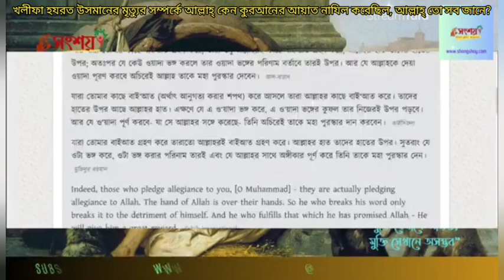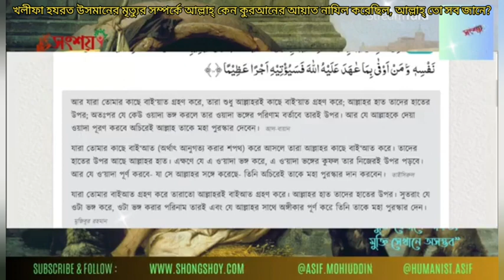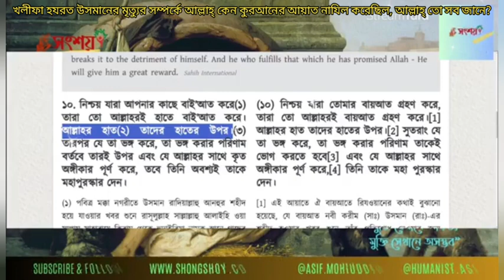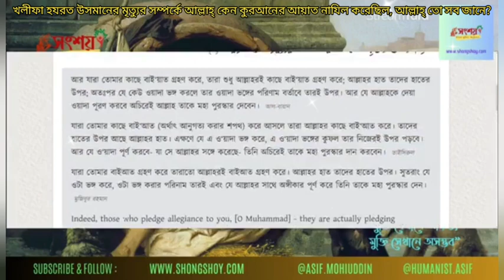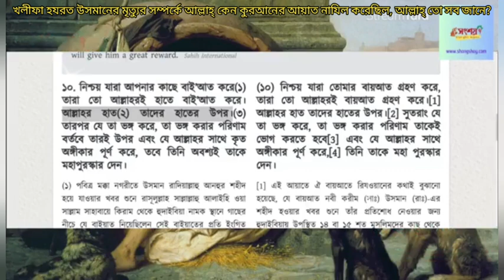খলীফা হযরত ওসমানের মৃত্যু সম্পর্কে আল্লাহ্ কেন কুরআনের আয়াত নাযিল করেছিল, আল্লাহ্ তো সব জানে?